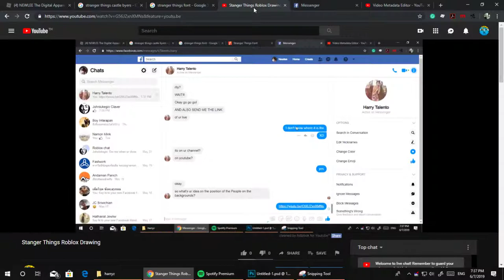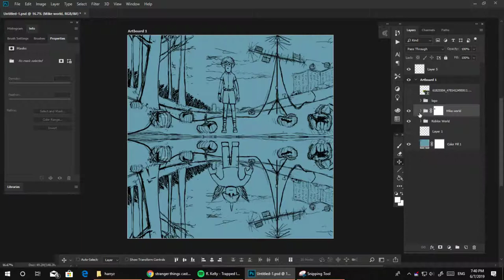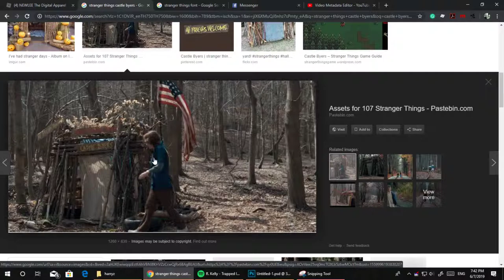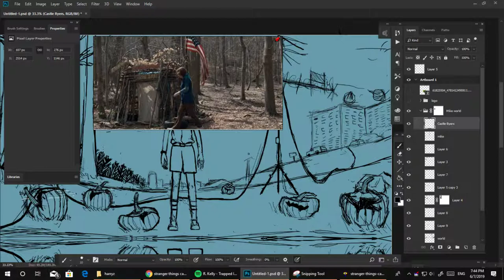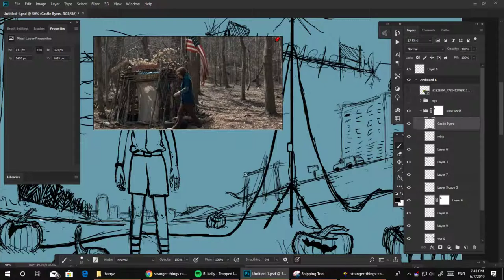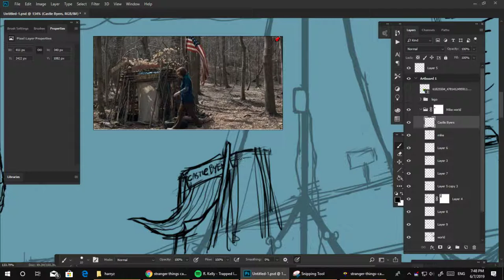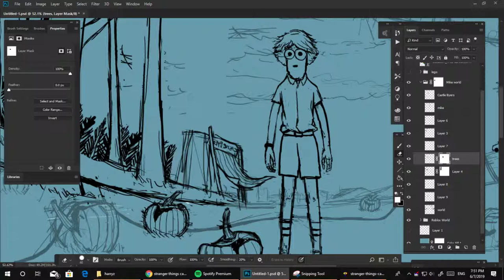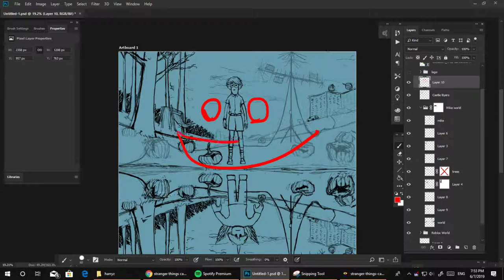Stanger Things Roblox Drawing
GPU: GeForce GTX 970
CPU: Intel(R) Core(TM) i7 CPU         950  @ 3.07GHz
Memory: 6 GB RAM (5.99 GB RAM usable)
Current resolution: 1600 x 900, 60Hz
Operating system: